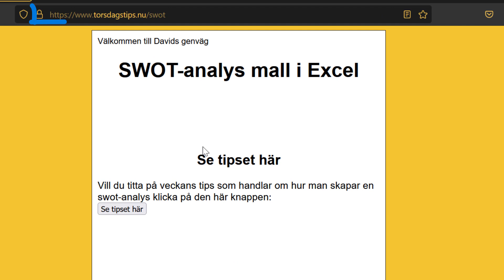SWOT analys i Excel - inkl gratis mall för nedladdning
SWOT-analyser kan vara ett väldigt snabbt sätt att reda ut vad man ska fokusera på när man ska göra en ny större satsning. Man går igenom sitt mål med alla relevanta stakeholders, och pratar igenom vilka styrkor man har, vilka svagheter, vilka möjligheter man ser och vilka hot som finns. I veckans Torsdagstips visar jag hur man kan bokföra en sådan här analys i Excel på ett smidigt sätt. Det är som vanligt ingen magi i Excelarket, men jag tycker själv det blev ganska bra. Filen finns gratis att hämta på

Är du nyfiken på att lära dig om fler tips i Excel? Köp min bok, gå någon av mina kurser, se samtliga torsdagstips, eller ladda ner gratis filer och PDFer från min webbplats